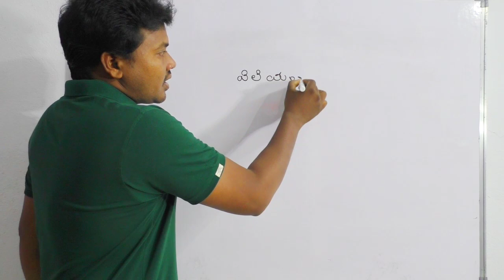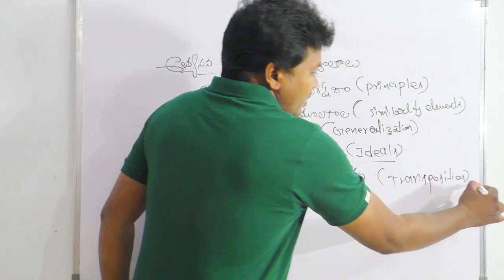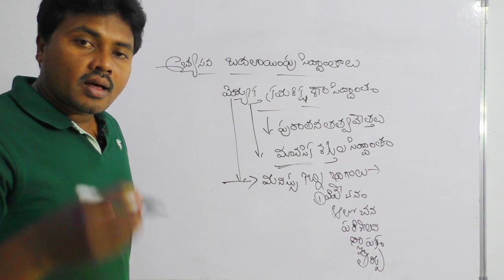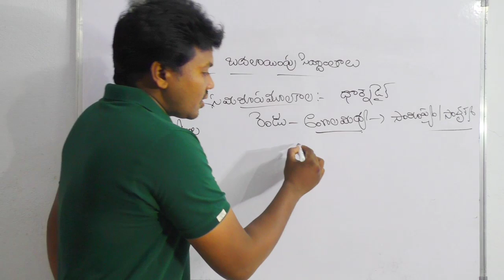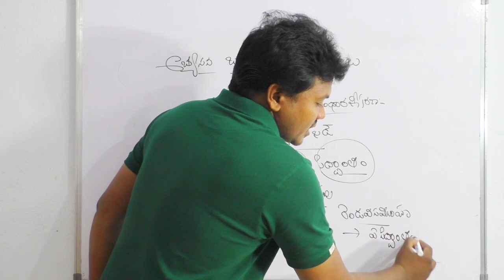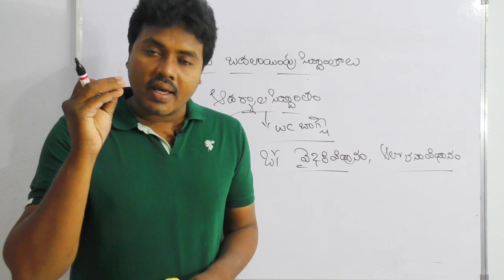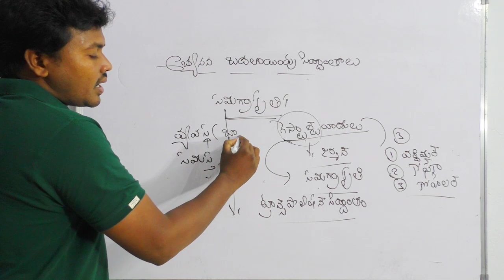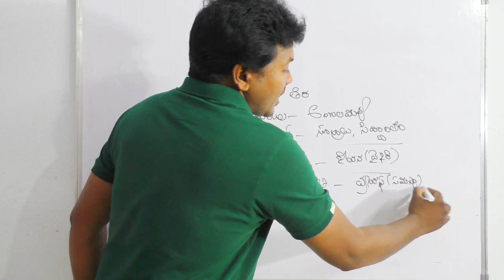సమరూప మూలకాల సిద్ధాంతం || ఆదర్శాల సిద్ధాంతం || అభ్యసన బదలాయింపు సిద్దాంతాలు || Tet-Dsc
@srinidhi excellence

our what's app new group..
Srinidhi excellence...
SGT మరియు సోషల్ assistant కి prepare అవుతున్నవారికోసం

100 పరీక్షలు...
ప్రతిరోజు 50 ప్రశ్నలు
5000 పైగా ప్రశ్నలు..
ప్రతి పరీక్ష 3 సార్లు రాసే అవకాశం..
TEt మరియు dsc కి prepare అవుతున్న మీ స్నేహితులకు ,గృహినిలకి fwd చెయ్యండి fnds...

ఈ links ద్వారా join అవ్వగలరు..

ముందుగా అందరూ srindhi excellence app ను playstore నుండి download చేసుకోగలరు...
Srinidhi excellence. telegram వాడని వారికి ఉపయోగపడేలా మనం create చేసిన whatsapp groups.

latest 2020
latest dsc